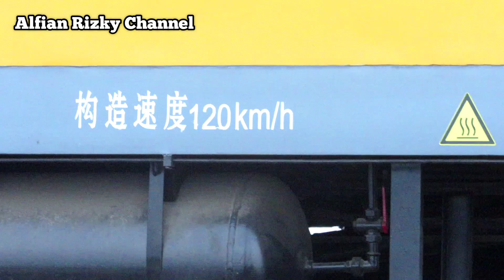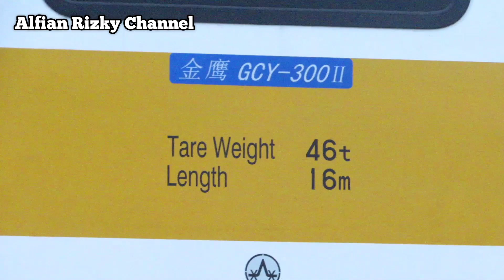Lokomotif Catenary Telah Tiba Di Depo Tegalluar Bandung// Indonesian High Speed Railway Project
Assalamualaikum...
Lokomotif Catenary Telah Tiba di Depo Tegalluar Bandung 05 September 2022.
Lokomotif Catenary ini nantinya bertugas Memasang Peralatan Kelistrikan di Jalur kereta cepat Jakarta Bandung.

Terima Kasih 🙏🙏🙏